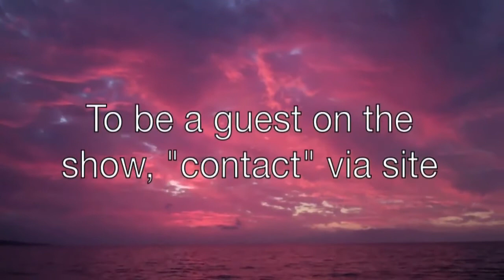Life on Maui SHORTS with Steven Freid ~ Guest: Catherine Bauknight, Filmmaker (EP 6)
Catherine is the writer/producer of Hawaii: A Voice for Sovereignty; the first documentary of it's kind to feature the native Hawaiian's journey to sustain their culture, spirituality, and connection to the land.